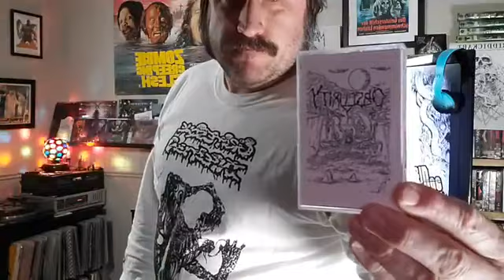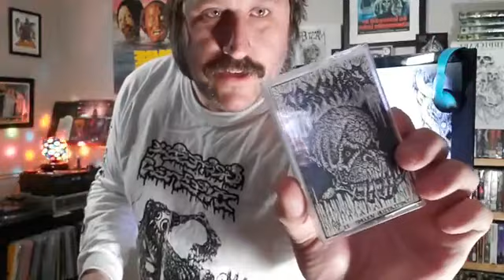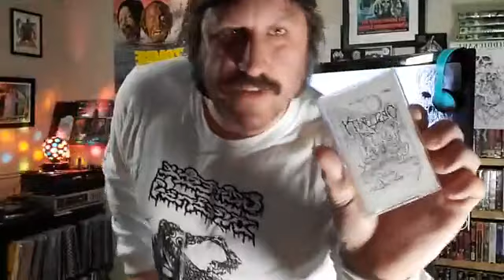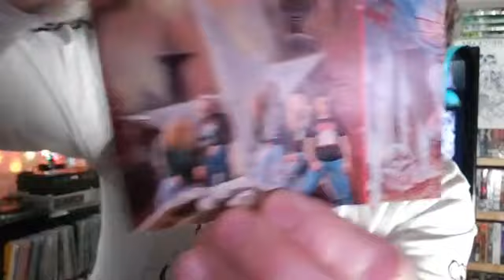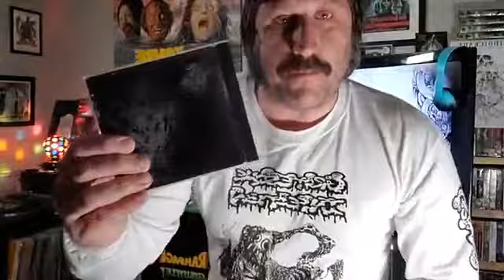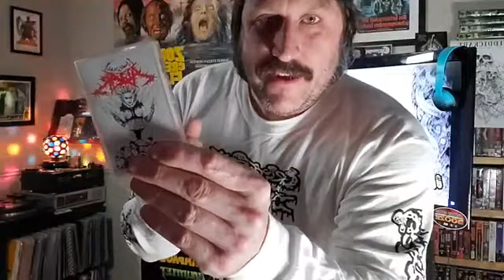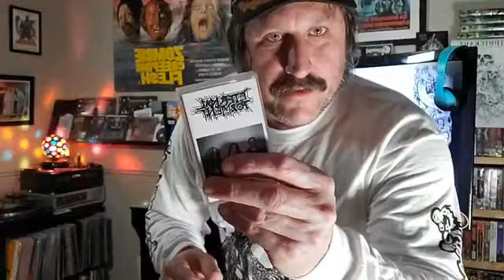Brad Fincher and Chris Andrews (DEVOURMENT) The Growl Streaming Series